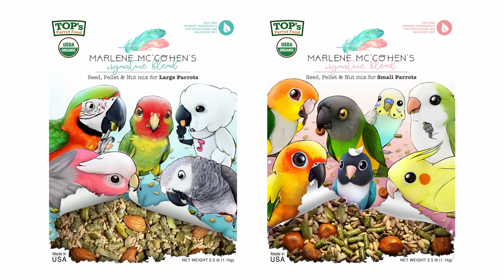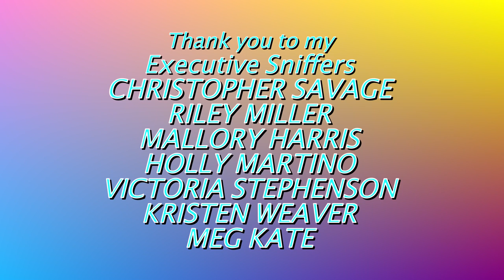6 Reasons Why You DO NOT Want This Bird in Your Home! (The Real Deal, on Galah Cockatoos)